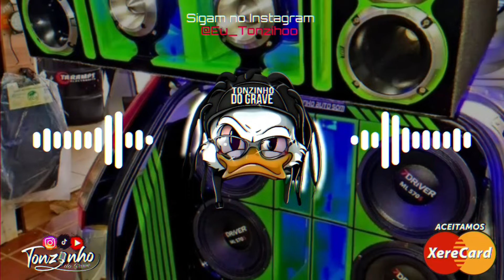SOCO SOCO BATE BATE SOCO SOCO VIRA VIRA - O REI DA BATIDINHA, MÚSICA NOVA 2024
DIVULGUE AQUI 🛸

Caso Queira apoiar o Canal,  Chave pix: 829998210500.
Qualquer contia é  bem vinda🫰🏻❤️

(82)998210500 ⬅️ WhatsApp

📍Arapiraca - Alagoas

⚠️ AVISO ⚠️

Comentem  ✅